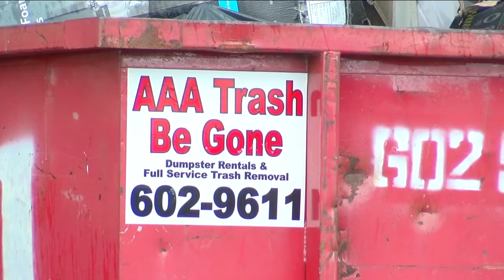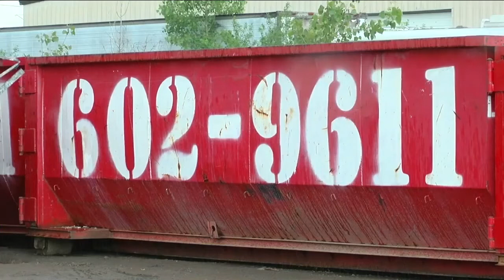An essential business in West Seneca is hiring CDL drivers and laborers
AAA Trash Be Gone is an essential business looking to hire CDL drivers with experience and laborers.